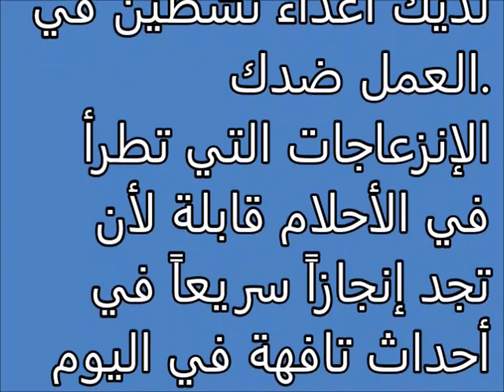انزعاج Tafsir ahlam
تفسير,
ابن سيرين,
تفسير احلام ابن سيرين,
تفسير حلم,
تفسير الاحلام للامام الصادق,
مفسر الاحلام,